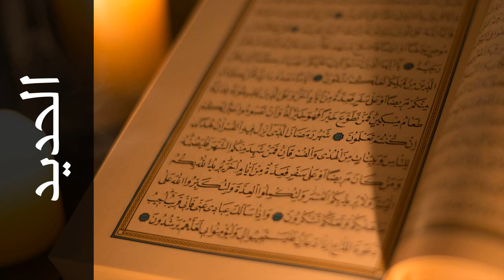سورة الحديد ماهر شخاشيرو - Surah Al-Hadid Maher Shakhashero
استماع سورة الحديد  كاملة بدقة عالية للقارئ الشيخ ماهر شخاشيرو  - حفص عن عاصم  .

Surah Al-Hadid ( The Iron ) recited by Qari Maher Shakhashero  - Rewayat Hafs A'n Assem .